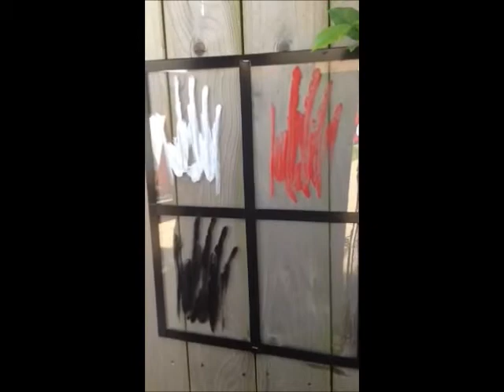Human Trafficking Art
World Area Studies project (art)